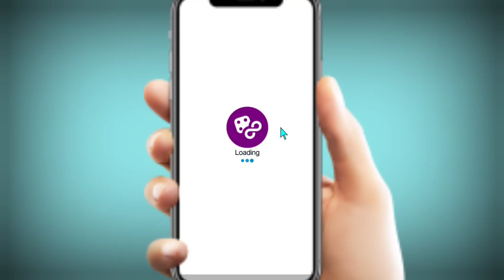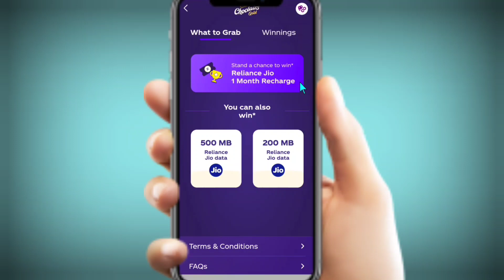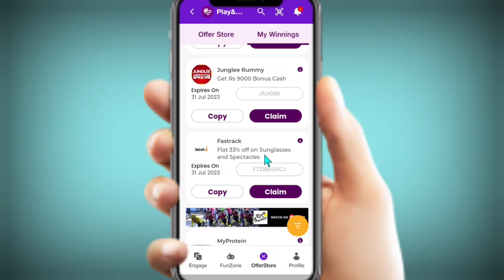Jio 10GB FREE Data Offer Today | Jio App Se Free Data Kaise Le | Myjio App Free Data Offer Today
Dosto Aaj Ke Is Video Me Maine Aapko Bataya Hai Jio Sim Mein Free Data Kaise Milenge Iske Bare Me

Jio Sim Free 2GB Data Offer 2023
My Jio App 1GB FREE Data Offer
Jio Sim Free Data Tricks Today 2023
My Jio Data Free Today
My Jio App Data Offer Today 2023
My Jio App Se Free Me Data Kaise Milenga
My Jio Free Internet Tricks Today 2023
Jio Me 10GB FREE Data Kaise Milenge 2023 Me
Jio Me 2GB Free Data Claim Kaise Kare 2022 Me
Jio New Free Internet Data Offer Today
My Jio App 10GB FREE Data Trick 2023
Jio Me 10GB FREE Data Kaise Payen
How To Get Free Jio Data 2022
Reliance Jio 2GB FREE Data Offer Today
1GB FREE Jio Data Offer Today
Jio Free 10GB Internet Offer 2023
My Jio Free Internet Offer Code Today
My Jio Engage Free Offer Today 2023